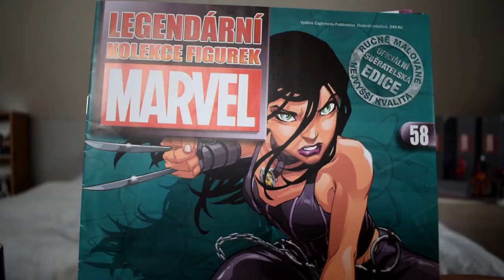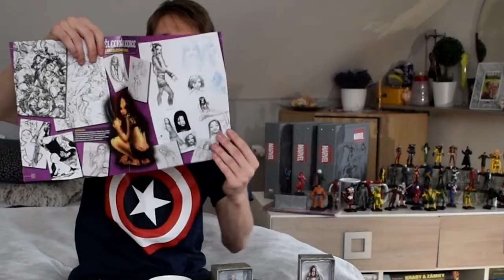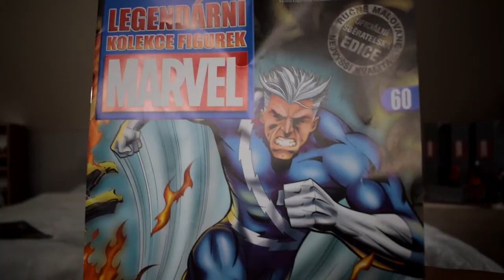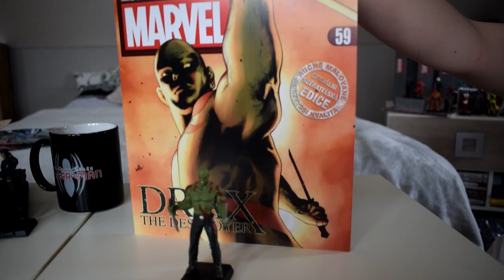VZDÁVÁM SE ČÁSTI MARVELÁCKÉ SBÍRKY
V rámci nové SOUTĚŽE, kterou jsem pro Vás nachystal, se vzdám části své sbírky z kolekce figurek od Marvel! Soutěž probíhá do večera 5.6.2020 a její podmínky jsou následující:
#2 LAJK na toto video :)
#3 motivační KOMENTÁŘ, proč bys chtěl (nebo měl) vyhrát právě Ty

Vítěz bude opět jen jeden, ale můžete mu pomoci získat speciální dárek navíc, pokud toto video do uplynutí doby trvání soutěže bude mít více než 250 zhlédnutí :) Speciální dárek jsem zatím neprozradil...